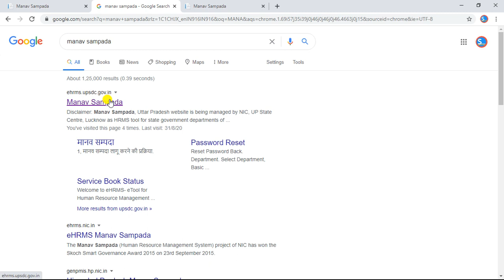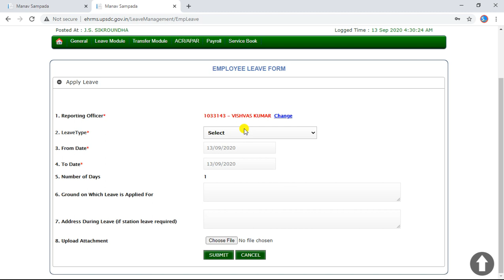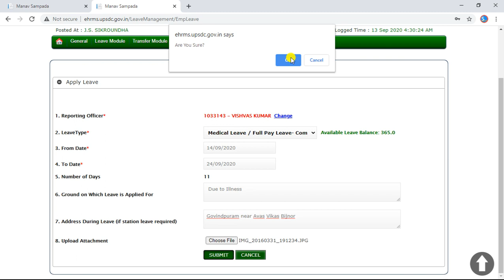Online Medical Leave on Manav Sampada,चिकित्सा अवकाश मानव संपदा पर कैसे लें,How to take online leave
इस Video में Online Leave की process बतायी गयी है
सबसे पहले मानव सम्पदा की वेबसाइट open करें या आप डायरेक्ट गूगल सर्च बॉक्स में टाइप कर सकते हैं
ehrms.upsdc.gov.in
   2 - इस प्रकार का पेज ओपन होता है  जैसा अप देख रहे हैं eHRMS Login पर क्लिक करें
3 - फिर इस प्रकार का पेज ओपन होगा | पहले यूजर डिपार्टमेंट में Basic education सेलेक्ट कीजिए फिर User id  में अपना मानव सम्पदा का कोड एंटर कीजिए |पासवर्ड में अपना मानव सम्पदा का पासवर्ड एंटर कीजिए फिर नीचे d captchaएंटर कीजिए और अब लॉग इन पर टच करेंगे तो इस प्रकार का पेज ओपन होगा
4 - leave module पर click कीजिए फिर Apply leave पर click करके  इस प्रकार का पेज ओपन होगा
5 - reporting officer को  select कीजिए फिर निचे की सभी ENTRIES  पूरी करने के बाद date को सेलेक्ट करने के बाद save करलेते हैं |

इस प्रकार आप की लीव अप्लाई हो जाती है |